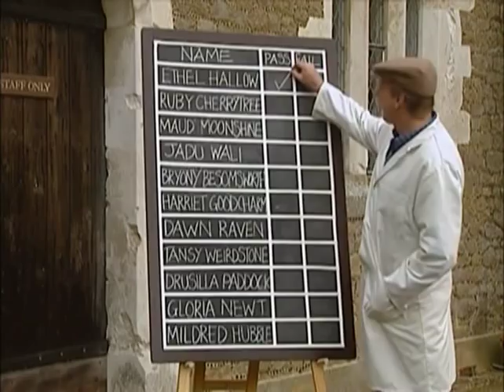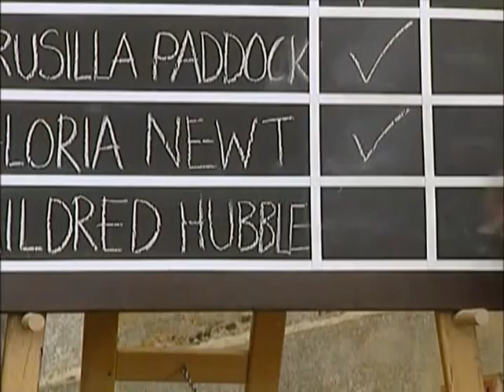The Broomstick Aptitude Test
The first years at Cackle's Academy take their broomstick aptitude test.